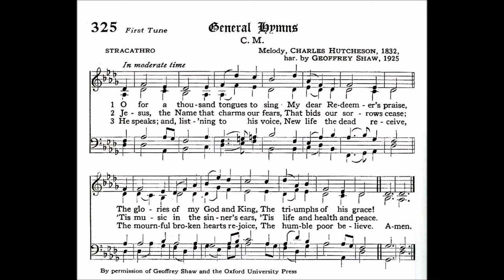"Stracathro" from 113 VARIATIONS ON HYMN TUNES FOR ORGAN by George Thalben-Ball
George Thalben-Ball CBE (6/18/1896 – 1/18/1987) was an organist and composer who, though originally from Australia, spent almost all his life in Britain.  He studied organ and piano at the Royal College of Music in London, which he entered at the unusually young age of 14. In 1923, he succeeded Walford Davies as organist and director of the Temple Church choir, a post he held for nearly 60 years. This piece is his prelude for the hymn tune “Stracathro.”